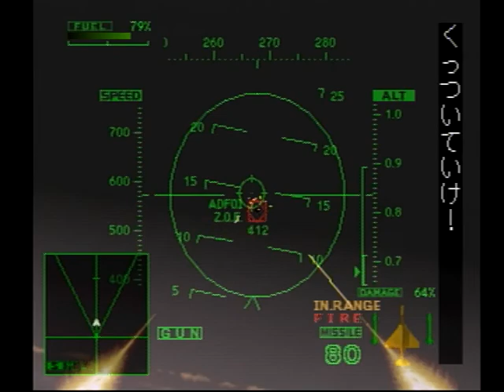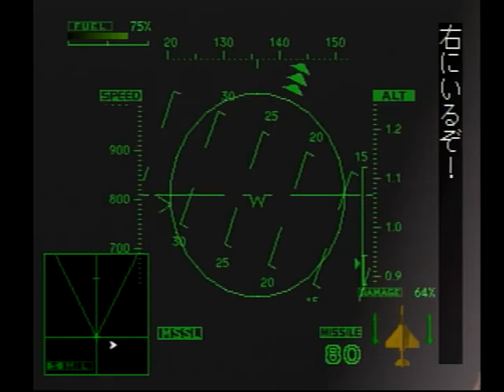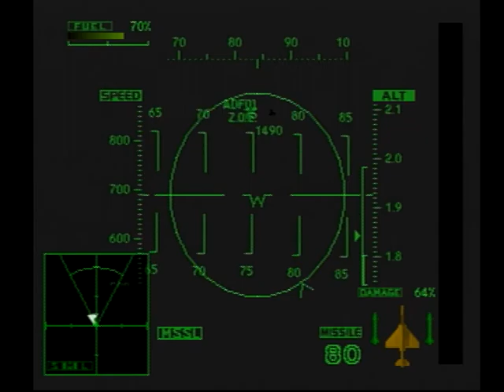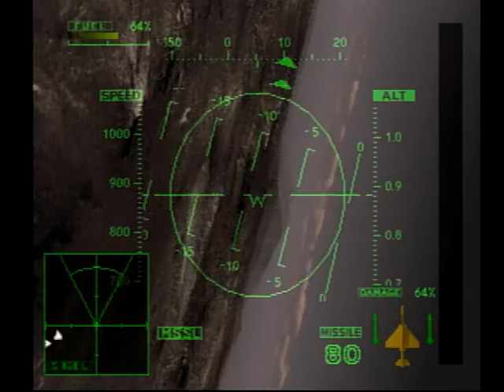エースコンバット2 A-4がADF-01 Z.O.E. をガンキルするようです